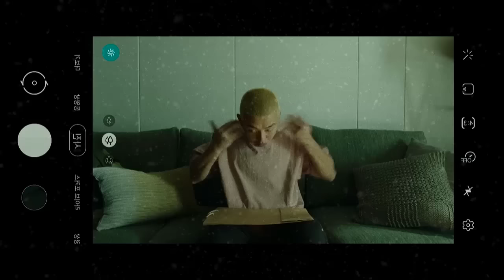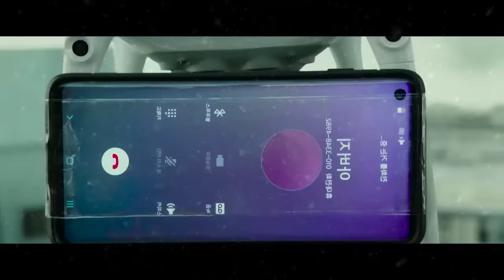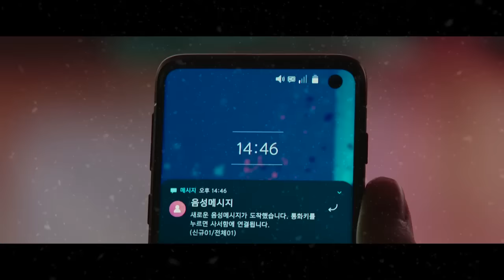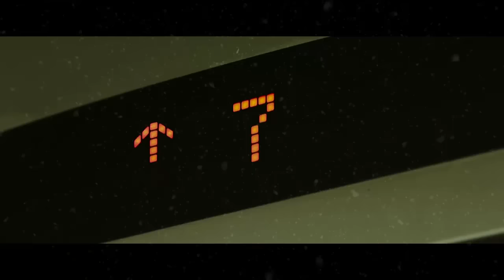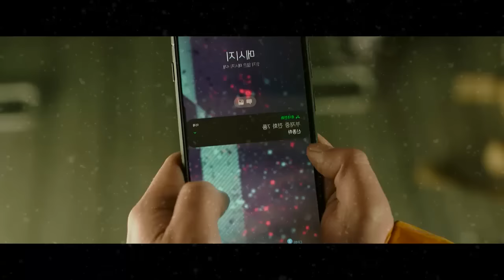"අලයිව්" චිත්‍රපටයේ කතාව සිංහලෙන් - Movie Review Sinhala | Home Cinema Sinhala